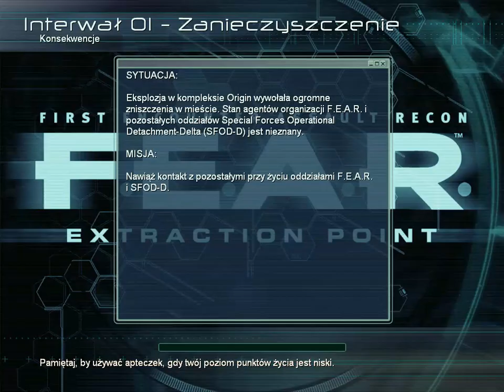F.E.A.R Extraction Point | Interwał 01 | Zanieczyszczenie | PL